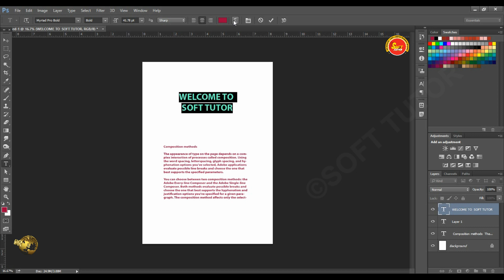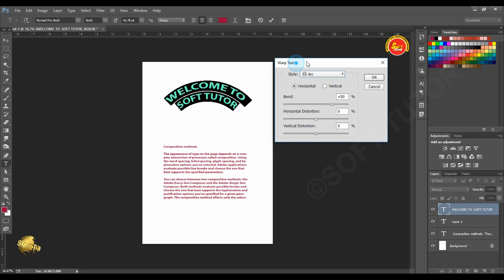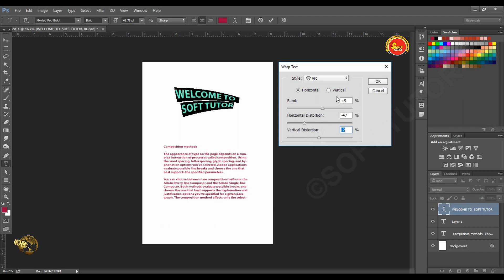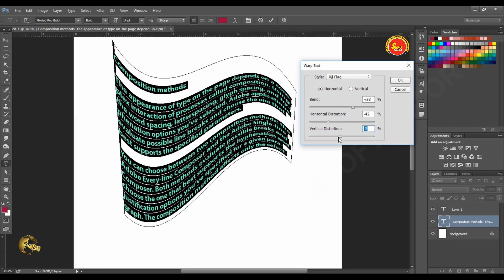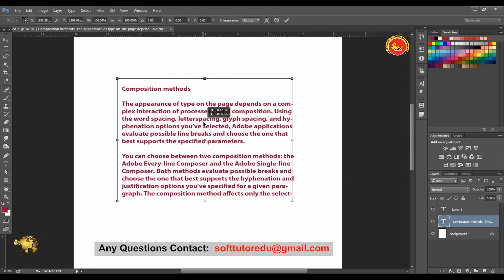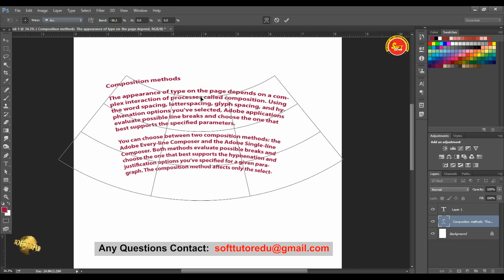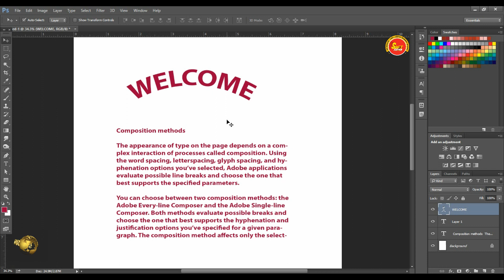How to Use Warp Text | Photoshop CC in Tamil Tutorial | Soff Tutor | WARP OPTION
How to Use Warp Text | Photoshop CC in Tamil Tutorial | Soft Tutor | WARP OPTION